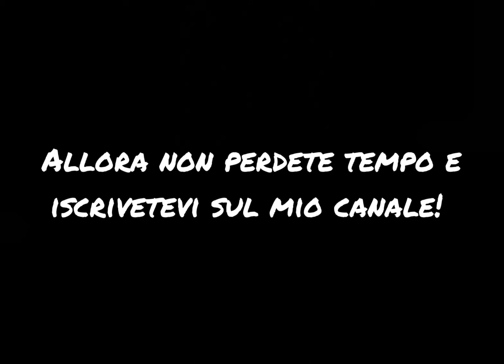Baby one more time Tutorial anticipazione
Occhi aperti. Tutorial in arrivo prossimamente.